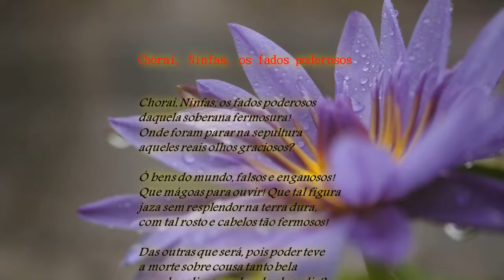Música internacional com poema (Chorai, Ninfas, os fados poderosos)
Música internacional com poema

Chorai, Ninfas, os fados poderosos

daquela soberana fermosura!
Onde foram parar na sepultura
aqueles reais olhos graciosos?

Ó bens do mundo, falsos e enganosos!
Que mágoas para ouvir! Que tal figura
jaza sem resplendor na terra dura,
com tal rostro e cabelos tão fermosos!

Das outras que será, pois poder teve
a morte sobre cousa tanto bela
que ela eclipsava a luz do claro dia?

Mas o mundo não era digno dela;
por isso mais na terra não esteve:
ao Céu subiu, que já se lhe devia

Luís Vaz de Camões

Canal de livros e poemas para todos os gostos com grande variedades de poemas de amor, poemas com músicas, poemas para namorados, poesia falada, poesia cantada, resumos de livros, resenha de livros e muito mais conteúdos.